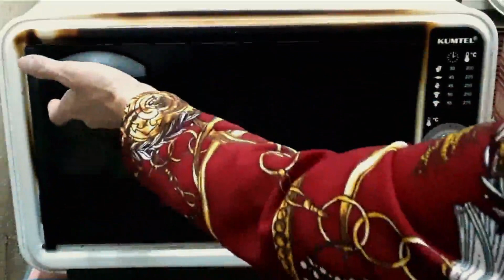fatayer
buat temen temen yang kepengen membuat fatayer makanan khas saudi, kali ini saya mau ngasih cara bikin fatayer yang enak dan modelnya yang bagus, banyak model fatayer nah kali ini saya mau bikin yg special. selamat mencoba